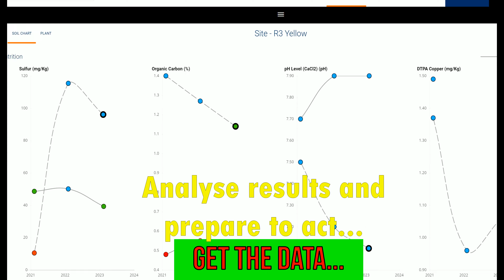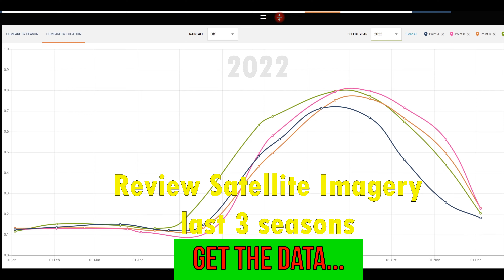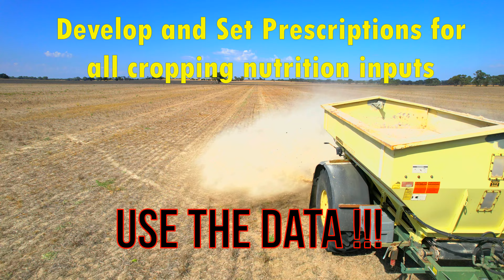Data Based Decision Making. Nhill VCE 2023